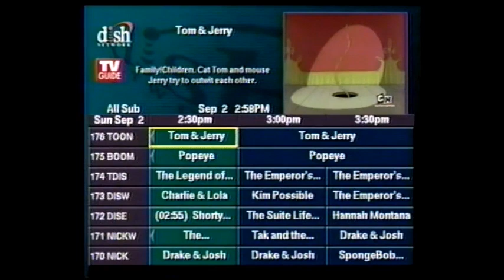Dish Network Guide/Channel Surfing (September 2nd, 2007)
Found this oddity in the Tom & Jerry Slamfest! video. Thought I'd upload it as a separate video from the commercial breaks video for those interested in channel surfing vids and or sat provider guides, this vid's for you.

Big Ups to the fine person(s) for the original upload on Archive.org, their identities are protected to avoid any DMCA/ToS related harm to their archive.org accounts.